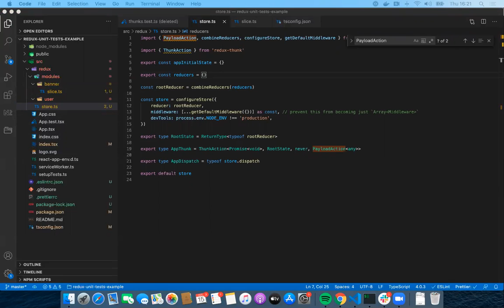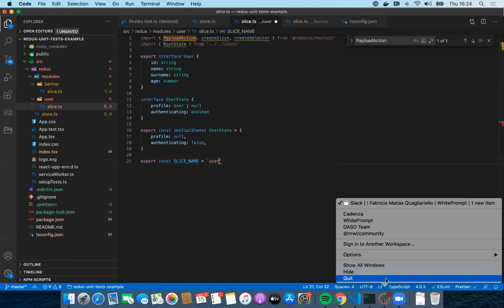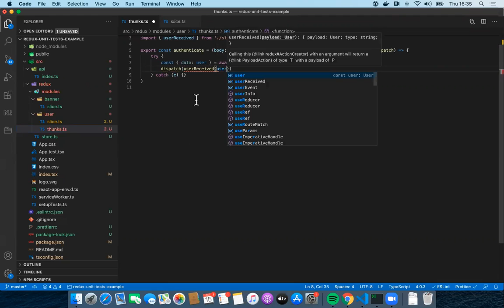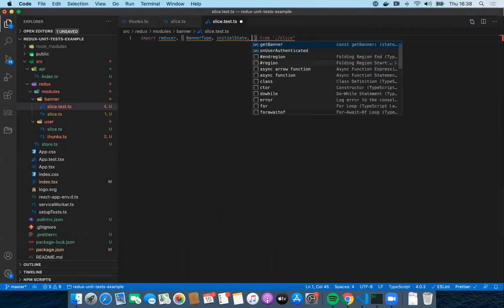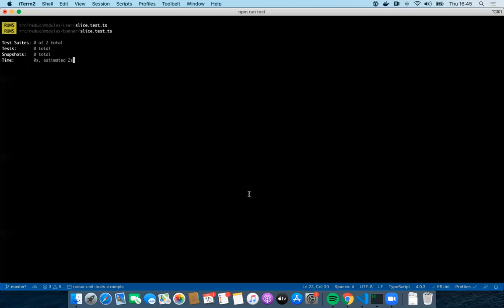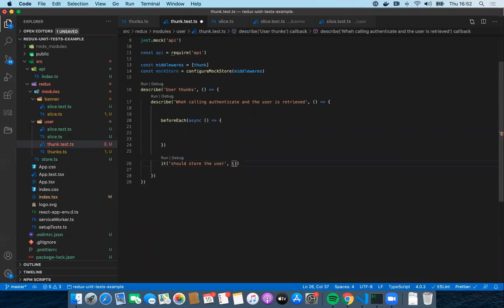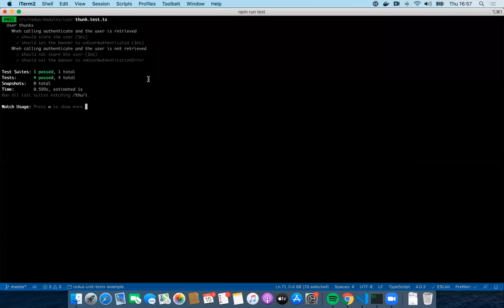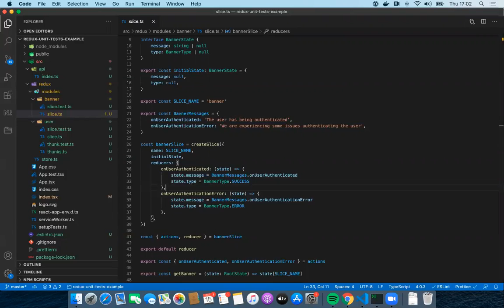Lightning Talk: Cómo escribir tests unitarios de aplicaciones redux (actions & thunks)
Presentada por Damián Aruj.